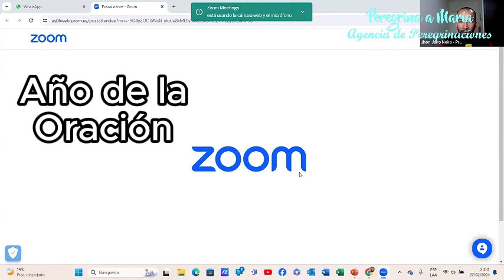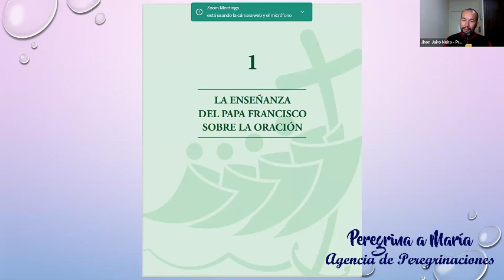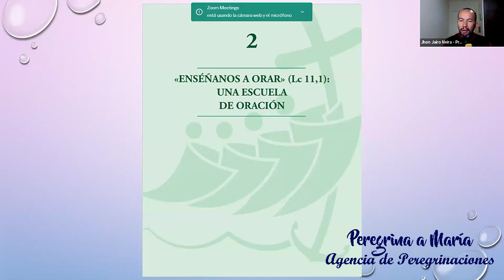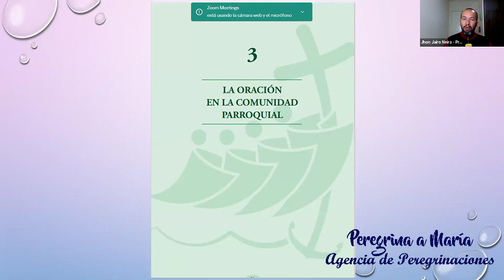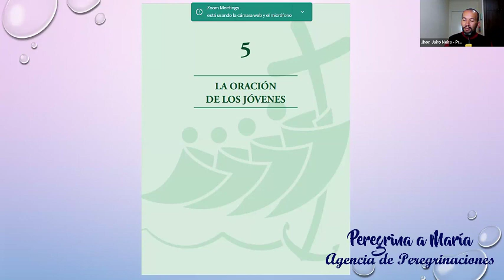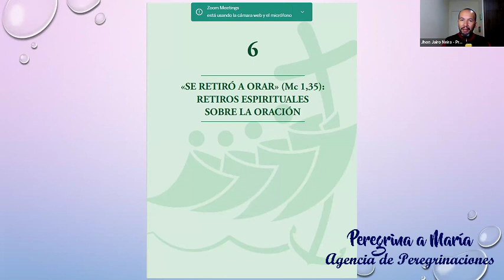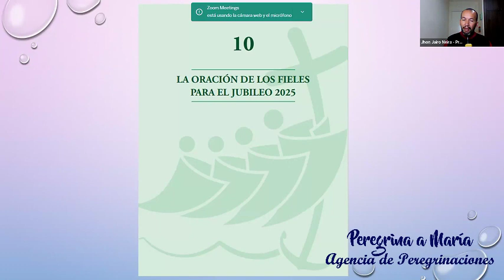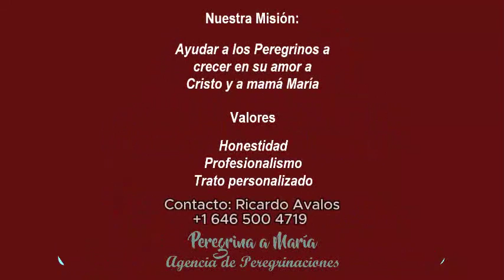Año de la Oración, 2024 Conferencia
Conferencia sobre El Año de la Oración 2024
Ponente Jhon Jairo Neira Predicador Católico, Profesor de Sagrada Escritura

Próxima Conferencia “Camino a la Santidad” el próximo 05 de Marzo, 2024
Canal de Youtube @PeregrinaaMaria7301
Gracias q Dios les bendiga